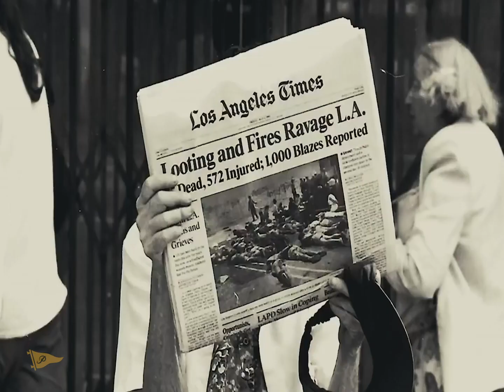JB Gillet Welcome To Primitive Skate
Primitive Skate proudly welcomes JB Gillet.
Filmed by: Erik Iwakura, Vincent Jugnet, and Alan Hannon. Edited by: Alan Hannon.

Primitive Skateboarding was established in early 2014 by Paul Rodriguez and Heath Brinkley. Our pros are Paul Rodriguez, Tiago Lemos, JB Gillet, Bastien Salabanzi, Nick Tucker, Devine Calloway, Carlos Ribeiro, Diego Najera, Brian Peacock, Wade Desarmo, Franky Villani and Trent McClung. Ams:  Tre Williams and Robert Neal